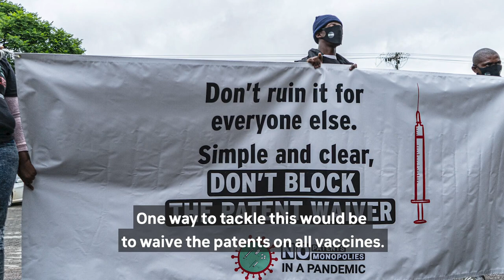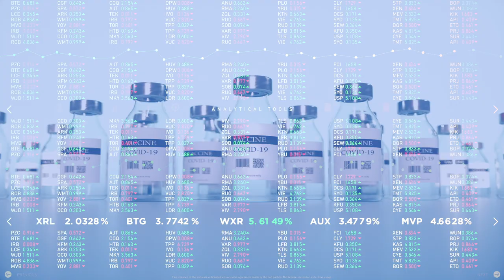How is climate justice linked to the covid-19 vaccine?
Just as with the climate crisis, the world’s poorest and most vulnerable people are the ones worst affected by the pandemic. So how is climate justice linked to the COVID-19 vaccine? Watch this video where we explain why a JustRecovery means the VaccineForAll.
No one is safe until everyone is safe.